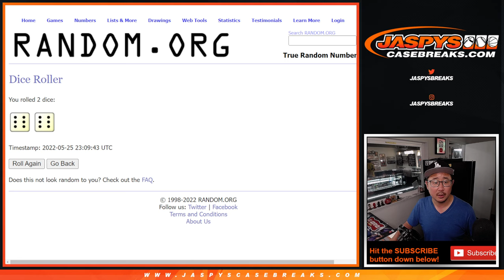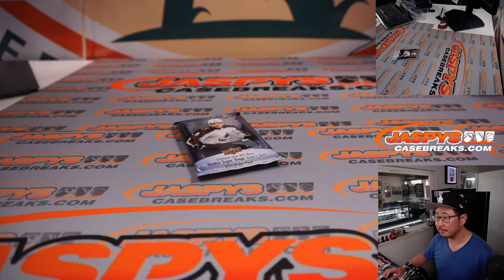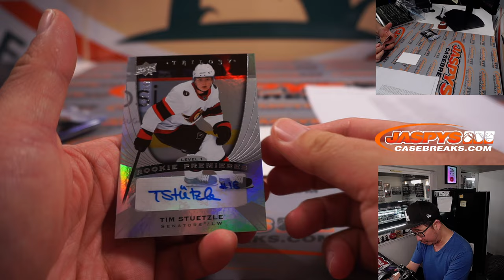W, 05.25.22 ~ 2020-21 TRILOGY HOCKEY 1-PACK BREAK #1 *RT*